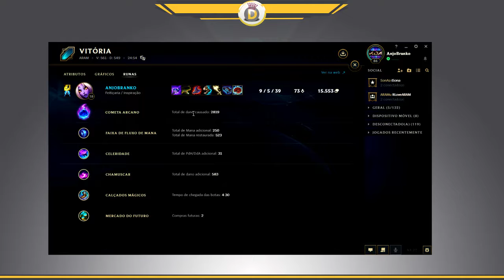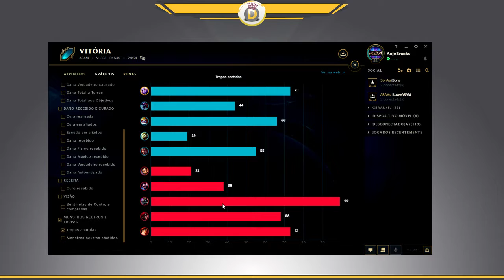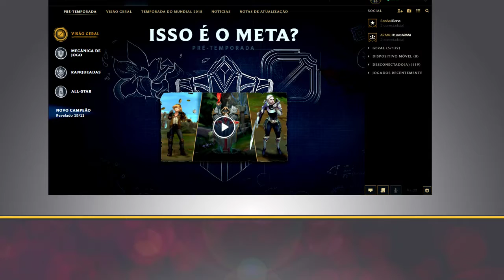🔴 -- 273 --Eu não gosto de Soraka no ARAM e você? -- ARAM